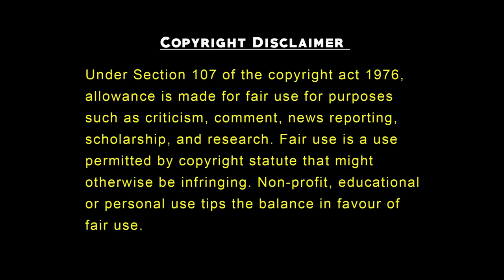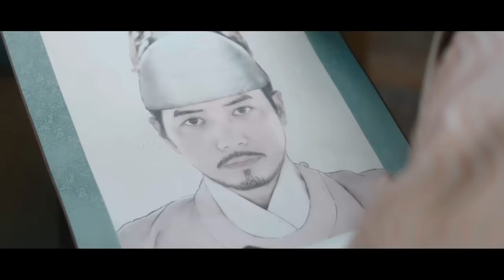Part 4 | Soul Shifter (2023)Korean Drama Explained In Hindi | Korean Movie in Hindi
alchemy of souls (2022) Korean Drama Explained In Hindi | Korean Movie in Hindi | Korean drama

Storyline :
Set in a fictional country called Daeho that does not exist in history or on maps, it is about the love and growth of young mages as they overcome their twisted fates due to a forbidden magic spell known as the "alchemy of souls", which allows souls to switch bodies.

It follows the story of an elite assassin named Naksu, whose soul is accidentally trapped inside the weak body of Mu Deok—Jang Uk's servant from a powerful and noble mage family in the country. The young master of the Jang Family, Jang Uk, holds a dark secret about his scandalous birth. He wants the formidable assassin to help change his destiny.

korean drama
korean movie
tale of the nine tailed
korean movie hindi dubbed 2022